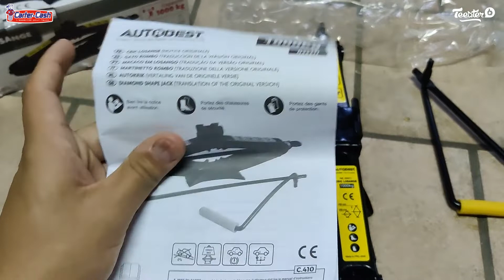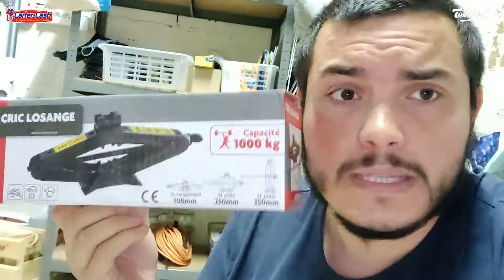Cric losange 1 t levage de 85 à 315 mm - Avis client d'Adrien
Cric losange 1 T

- Compact, léger et simple d'utilisation
- Hauteur de levage : 10 à 33 cm
- Adapté pour remplacer un cric d'origine ou pour un levage occasionnel de votre véhicule
- Très bon rapport qualité prix, très faible encombrement, parfait dans le coffre
- Garantie de deux ans

Il est indispensable d'avoir un cric dans son véhicule.

AUTOBEST est l'un des principaux acteurs dans le domaine de l'outillage. Une large gamme d'outillage est disponible à prix bas toute l'année chez Carter-Cash. Equipez-vous des meilleurs outils pour vos travaux avec des produits ayant un excellent rapport qualité/prix.

Avec Carter-Cash, il est très facile de récupérer ses commandes de pièces détachées et d'accessoires directement à son domicile grâce à la livraison ou en magasin grâce au Click & Collect. Les frais de livraison sont particulières attractifs, les expéditions sont rapides et les colis sont soigneusement emballés.